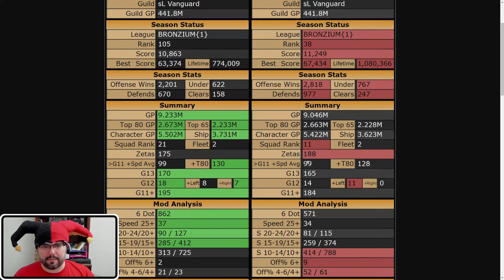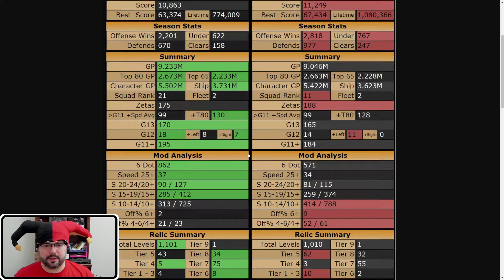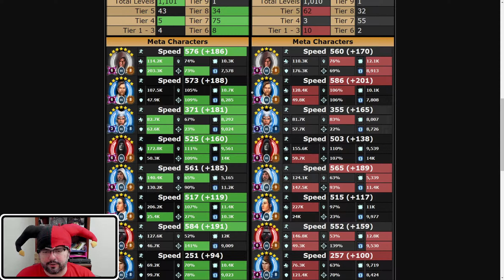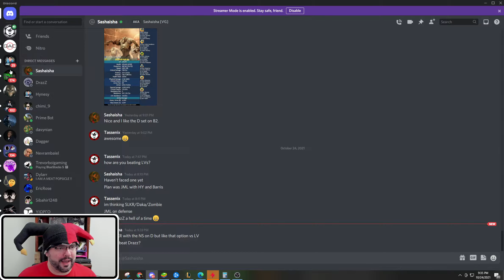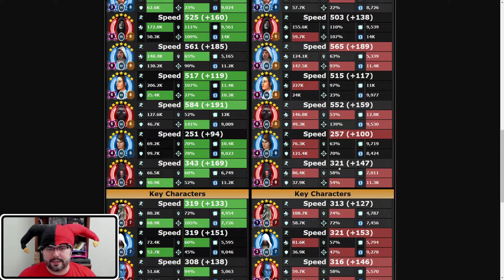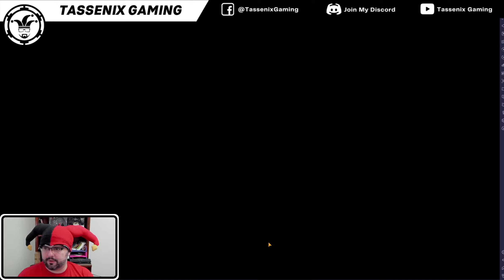S23 3v3 GAC W1R3 || DrazZ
- Rematch vs guildmate! Last time we met he cleaned my clock, but the hour of my vengeance is at hand!

0:00 Intro
8:21 Defensive Review
12:18 Offensive Review
17:02 RJT/BB8/R2 vs CLS/Chewpio/C3PO
19:27JKR/Jolee/GMY vs Nute/Jango/B1
22:08 Veers/Piett/Dark vs DR/BSF/Malak
26:33 SLKR/Daka/Zombie vs LV/Royal/DV
31:02 Padme/Ahsoka/JKA vs Traya/Sion/Nihilus
32:04 Backwall Planning
34:25 FAIL!SEE/Wat/GBA vs JMK/CAT/GK
38:13 MM/Cass/K2 vs GG/B2/Magna
41:40 Bastila/Ezra/OB vs Hux/SiT/FOST
50:50 JMK/Aayla/GK vs GAS/Echo/Arc
57:33 Traya/Sion/Nihilus vs Dooku/DDK/Nest
1:00:05 JKL/Hoda vs Rex/Shaak/Fives
1:01:41 Aurra/Greef/Mando vs Zariss/Vandor/Zaal
1:04:25 Hunt/BB-Echo/Tech vs GBA/Soldier/Spy
1:06:22 FAIL! BAM/Kuiil/IG-11 vs Padme/Ahsoka/JKA
1:08:48 EP/Thrawn/Vader vs Padme/Ahsoka/JKA
1:10:42 Qira/Han/Chewie vs Embo/Boba/Dengar
1:13:36 FAIL! Malevolence vs Executor
1:19:05 Home One vs Chimera
1:21:32 Finalizer vs Executor
1:22:53 Wrap-Up
1:25:39 Outro

Thanks to Samuel Kim Music for the high-quality, free Star Wars Music!